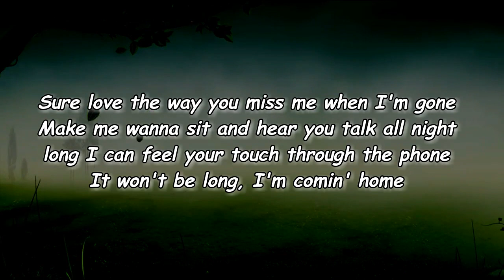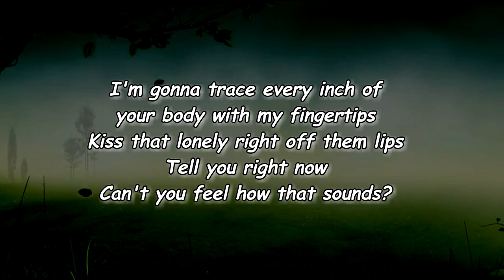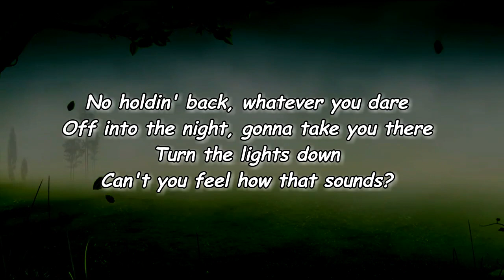Randall King - Can’t You Feel How That Sounds (Lyrics)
Can’t You Feel How That Sounds Lyrics:

[Verse 1]
Sure love the way you miss me when I'm gone
Make me wanna sit and hear you talk all night long
I can feel your touch through the phone
It won't be long, I'm comin' home

[Chorus]
I'm gonna trace every inch of your body with my fingertips
Kiss that lonely right off them lips
Tell you right now
Can't you feel how that sounds?
No holdin' back, whatever you dare
Off into the night, gonna take you there
Turn the lights down

[Verse 2]
Been on a two lane tear tryna get to you
Damn, girl, all the hell you been puttin' me through
I can tell by your voice, I know what you're wearin'
I ain't even there, I'm already starin'

[Chorus]
Yeah, tell you right now

[Post-Chorus]
Can't you feel, can't you feel how

Lyrics to Can’t You Feel How That Sounds